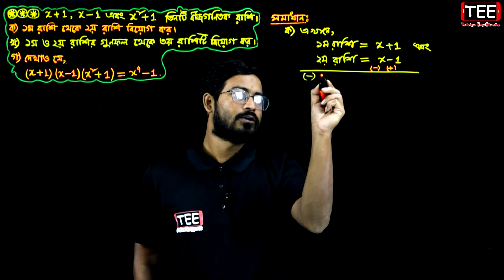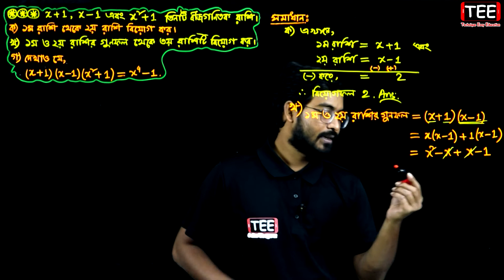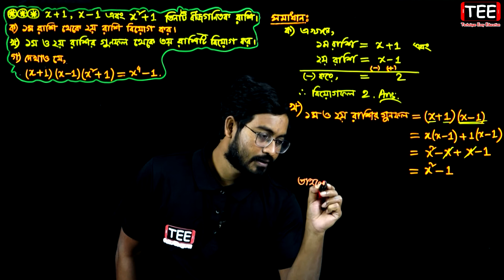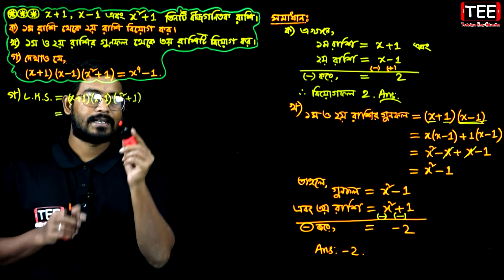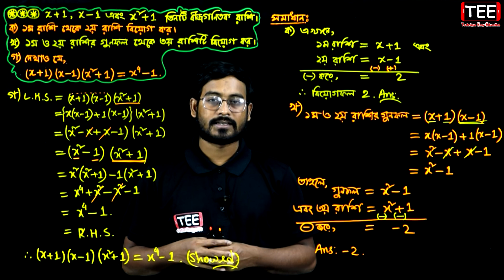সপ্তম শ্রেণির গণিত || অনুশীলনী ৪.১+৪.২+৪.৩ || পর্ব-১ || বীজগণিতীয় রাশির গুণ ও ভাগ || Seven Math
Seven Math Chapter 4.1+4.2+4.3 || Class Seven Math Creative Question || সপ্তম শ্রেণির গণিত || অনুশীলনী ৪.১+৪.২+৪.৩ || পর্ব-১ || বীজগণিতীয় রাশির গুণ ও ভাগ

📋 চতুর্থ অধ্যায়ের অন্যান্য পর্বের লিংক